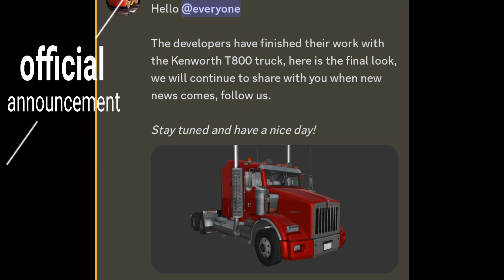game news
this is gameplay of bussid and getting a better bus and more game news from zorex and gold software (god software = gold software)

meta data ⤵️ ignore
BUSSID GAMEPLAY
ZOREX SOFTWARE NEWS
ZOREX SOFTWARE UPDATE
GOLD SOFTWARE NEWS
GOLD SOFTWARE UPDATE